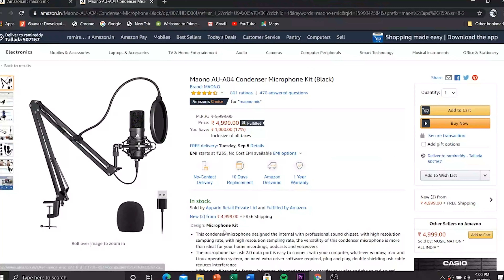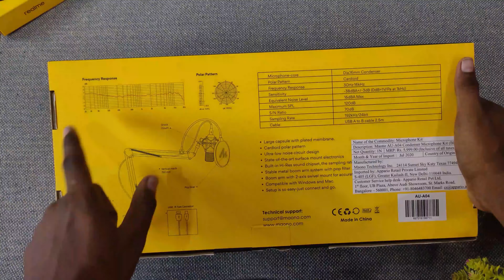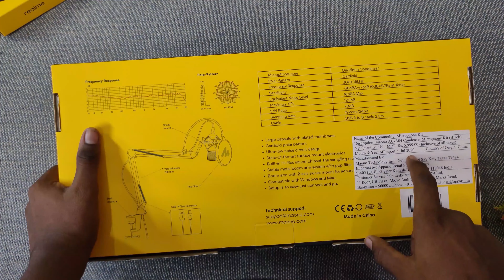Maono au-a04 condensor microphone 🎙unboxing in telugu || Best for Starting youtubers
my mic

my tripod

my headset

my laptop specs :

company: ALIENWARE (DELL)

MODEL:    M15

ram: 32gb ddr6

graphic card : rtx 2080 8gb ddr5

screen with 4k 240hz refresh rate

1tb hhd and 512 ssd